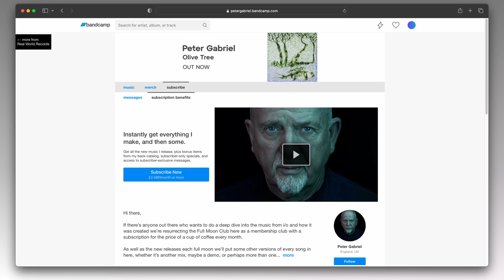Peter Gabriel Full Moon late August 2023 - Love Can Heal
Peter Gabriel's Full Moon Club update for late August 2023 - the blue moon is the second full moon of August - where he discusses the release of Love Can Heal, the ninth track to be taken from the album i/o.

Written and produced by Peter Gabriel, Love Can Heal is ‘a dreamy, experiential piece with some abstract imagery,’ says Gabriel, ‘a carpet of sound, a tapestry where things are woven together, but not necessarily supposed to stick out, but just form part of a whole.’

Love Can Heal is a song that has been performed during the recent i/o tour, but actually had its live premiere during Peter Gabriel and Sting’s Rock, Paper, Scissors tour of the North America of 2016.

‘Love Can Heal was written around 2016 and I did start playing it midway through the tour and dedicated it to Jo Cox, who was the British MP brutally murdered by an extremist and someone that I had met at a leadership conference. I think the song fits right in to the themes of the album in the sense that i/o is about feeling and being connected to everything and in a way, the next evolution of being connected to things is a feeling of love for everything.’

Though not directly related to the song, there is this peripheral connection and inspiration that comes from Gabriel’s interest in the parallels between how people, over many centuries, have used psychedelic drugs for mystical experiences and the current clinical research of many Universities into their healing powers – ‘it sounds trite just to say ‘love can heal’, but I really believe that it is a key element and that when people feel interaction, warmth, giving, part of something alive and not isolated, that they're much more likely to do well and be able to offer more themselves. The music began with this meditative, repeated sequence and the essence of all these sounds was trying to create a sensual palette. With the work that Hans-Martin Buff's been doing on the immersive mix too, you're getting this sense of being touched in many places and it should be a place just to drift off into. That was my aim.’

Love Can Heal was primarily recorded at Real World Studios, Bath and The Beehive, London but it also features live elements from Linnea Olsson (cello and vocal) and Jennie Abrahamson (vocal), ‘wonderful musicians’, recorded in Toronto during the Rock, Paper, Scissors tour. Their two voices are joined by those of Melanie Gabriel and also Ríoghnach Connolly on lead vocals creating ‘a warm, soft vocal blanket that surrounds you.’

This second August full moon release comes with artwork from the artist Antony Micallef and his work ‘a small painting of what I think love looks like’.

‘Antony Micallef is a stunning painter. I'd seen some of his portraits and they are with thick layers of paint, so there were references to Auerbach and Bacon for me, just very physical, very powerful and I just fell in love. Those paintings, in some ways, are more brutal, but this one is so tender and I think Antony manages to capture a lot of that intimate tenderness around love that is very hard to put into pictures. I was delighted when he was happy to be part of this.’

Antony Micallef adds:
‘I was listening to a few of the songs and it's interesting because it's like putting on clothes and going ‘oh, this suits me’ or ‘that doesn't suit me.’ With Love Can Heal I could see my images coming up when I was hearing it so you begin to home-in and that's how it starts. I love artists who take risks and Peter’s always chopped and changed and I like to do that too with my work and you know it doesn't just rest on this one thing.’

Micallef also collaborated with Aardman on the video that accompanies the song, ‘working with Aardman was amazing,’ he says ‘I love processes, especially in other mediums and so I found the mechanics of how this stuff comes together really interesting.’

‘Obviously I worked quite a lot with Aardman in the past,’ says Gabriel, ‘and Antony loved their work, so we talked to them, not sure if this was something that they might want to do or not, and they did a beautiful job. Very simple, but very strong and I'm very pleased with it.’

Love Can Heal comes with differing mix approaches from Mark ‘Spike’ Stent (Bright-Side Mix), released on the full moon 31 August, and also from Tchad Blake (Dark-Side Mix) and Hans-Martin Buff’s Atmos mix (In-Side Mix), released in mid-September on the next new moon.